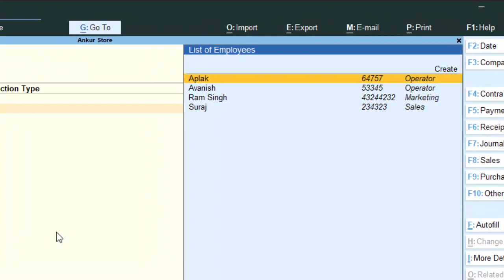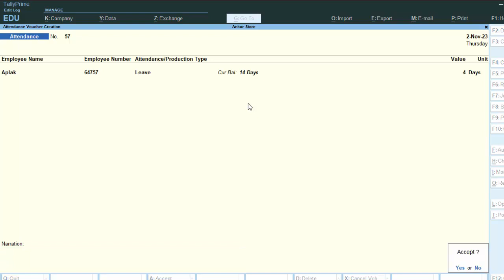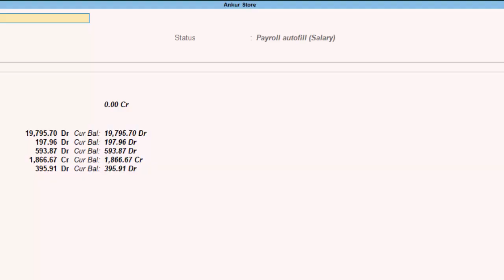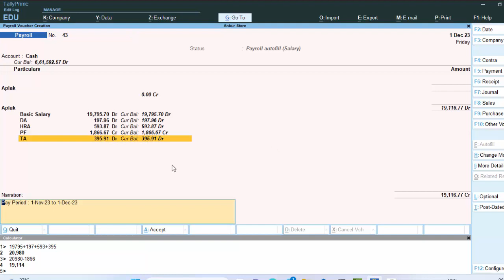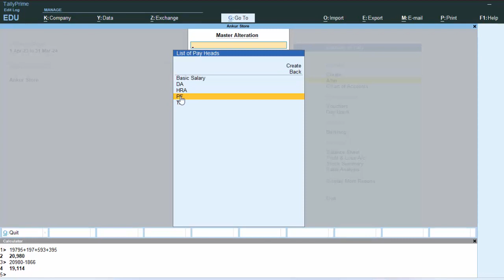PF decuction in tallyprime in hindi & english